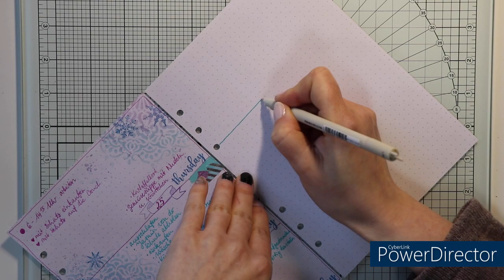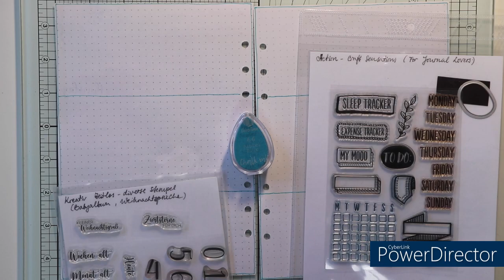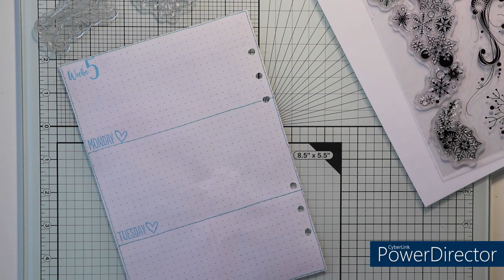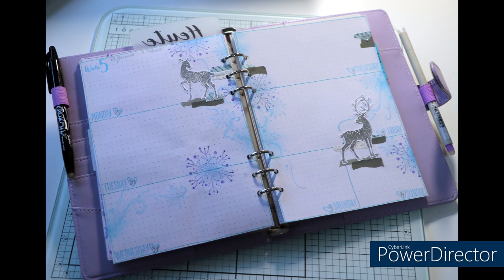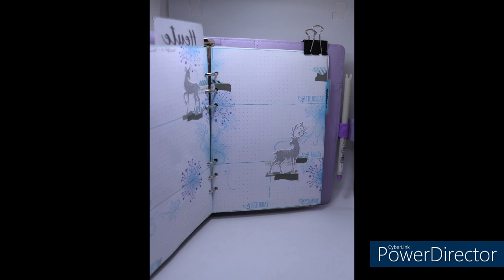Wochendeko in meinem Planner, Kalenderwoche 5, 2024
Hallo meine Lieben, es ist schon wieder so weit und ich habe eine neue Wochengestaltung in meinem A5 Planner für euch. Viel Spaß beim Schauen!

Verwendete Materialien:
radierbarer Stift von Leagami Milano mit türkiser Tinte, Stempelhilfe (Stamping Buddy von Nellie Snellen), Washitape, Chalk Ink - DédoTime (30 Sweet Silk, 53 Cosmos, 66 Pastel Blue), Blending Brush, Versafine Watermark Stamp Pad, Embossing Kissen (antistatisch), Nuvo Embossing Pulver (classic silver), Embossing Fön, Gelstift (silber - Action), Tacky Glue (Action in kleine Flasche umgefüllt), Reststück Laserpapier (160 g), Schere

Stempel:
Kreativ Zeitlos - Babyalbum (Woche u. 5), Wochentage eng. (Action - Craft Sensations - for Journal Lovers), Inkadinkado - Snowflakes (98209), Nellie Snellen - Clear Stamp Christmas Silhouette (CSIL006-Deer), Miniherz (Aliexpress)